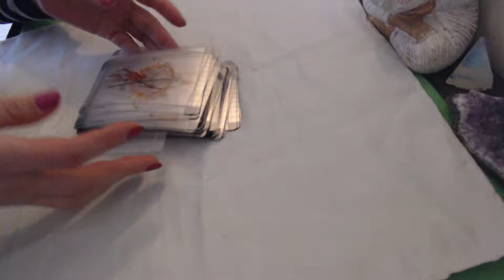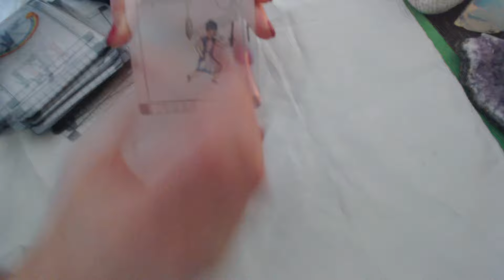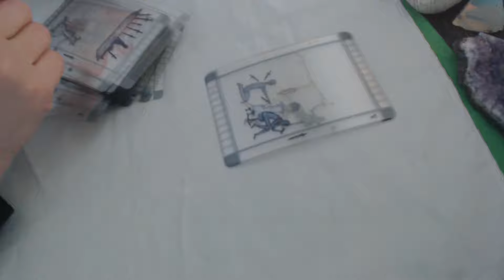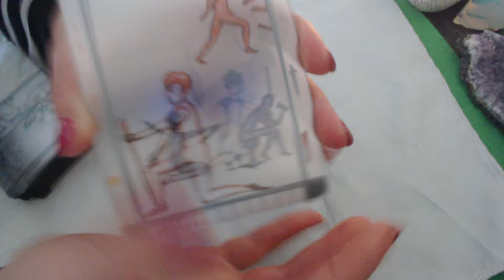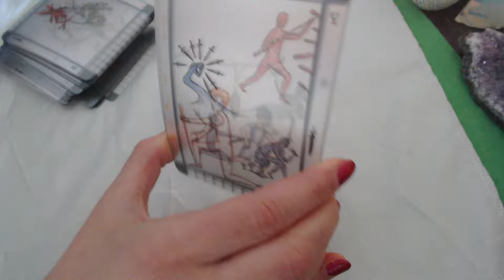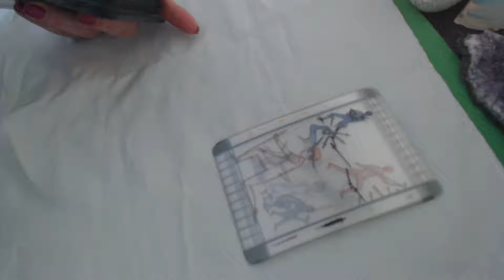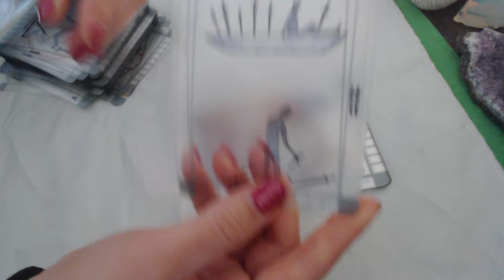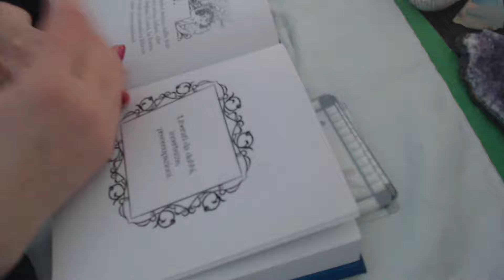🔮❤️💚💜💝💖ZODIA BERBEC PREVIZIUNI PENTRU SAPTAMANA 17-24 FEBRUARIE